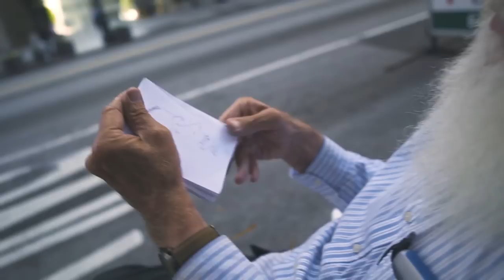AMERYKANIE UCZĄ SIĘ POLSKIEGO | Kompilacja śmiesznych sytuacji